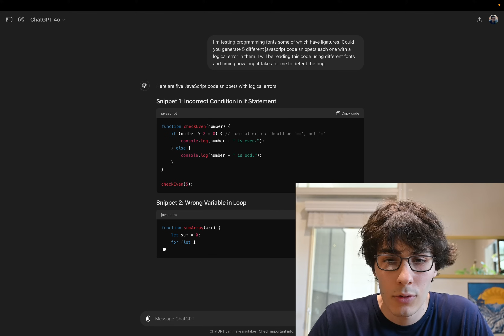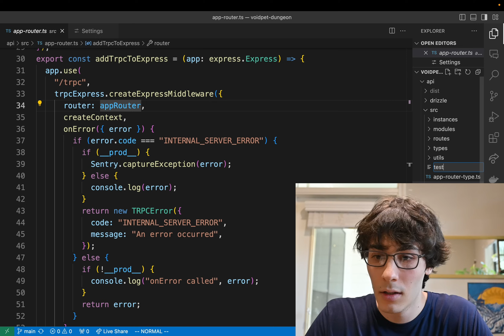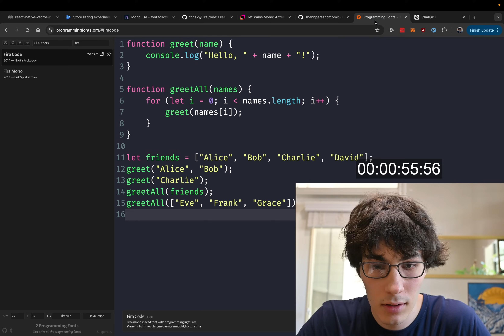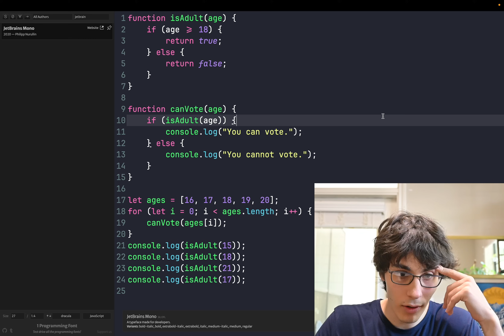What Programming Font Should You Use?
I like programming.

Fonts tried in this video
1. Menlo
2. Comic Shanns
3. Fira Code
4. JetBrains Mono
5. MonoLisa